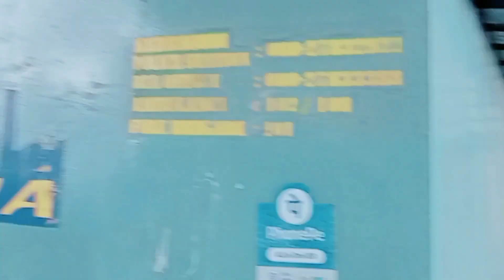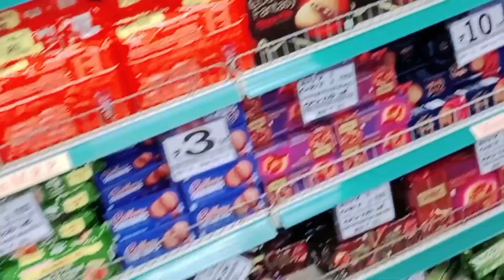Second vlog ♥️ D Mart shoping mall Mr&Mrs EKKA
my second vlog. my second vlog vedio secoundvlog♥️secound vlog viral

Dosto yeh mere second vlog.
 Support Karo plzzz
Mera experience nahi hai aur me dimutived ho jata hu .likin me har nahi manunga mujhe aap logo ka pyar jitna hai. I love you dosto
Support Karo pyar karo